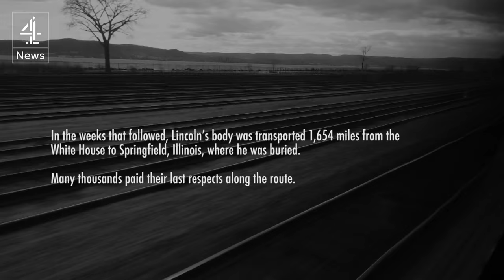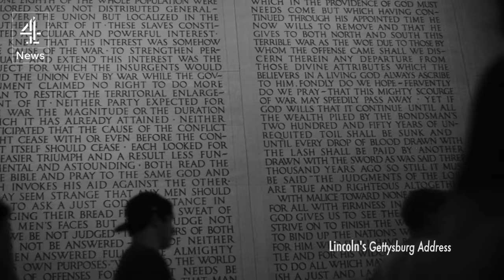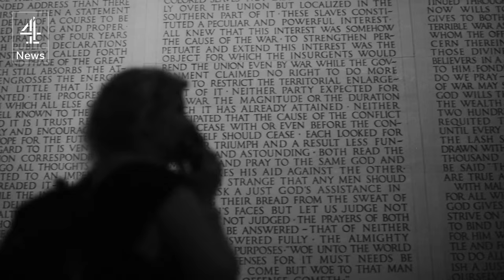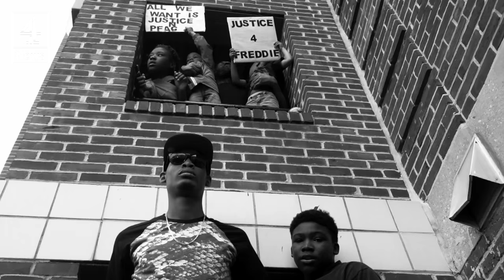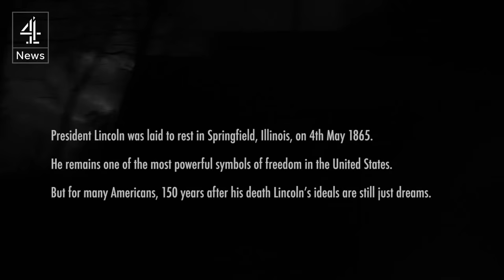Jon Lowenstein retraces route of Abraham Lincoln's funeral train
150 years after the death of President Abraham Lincoln, we retrace the route of his funeral train from Washington DC to his family home in Springfield Illinois, charting America’s modern fault lines. .